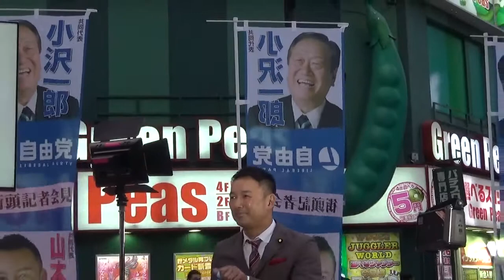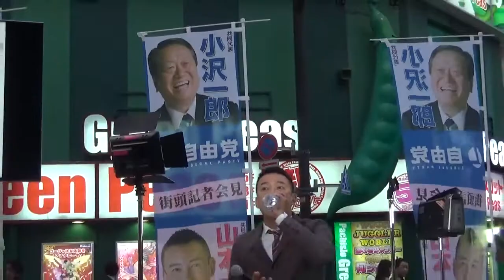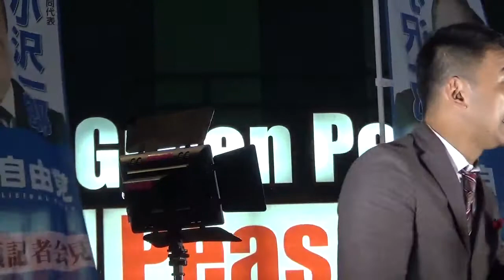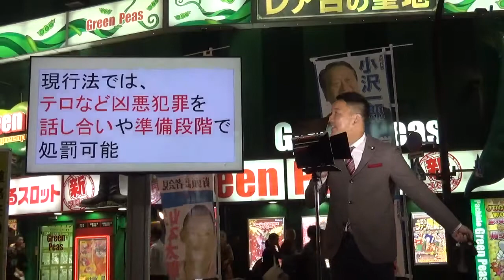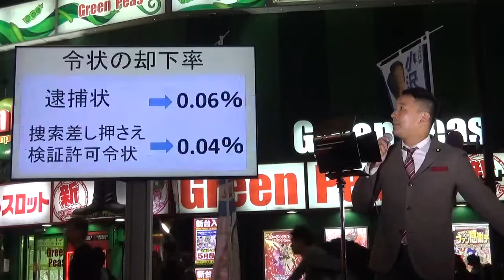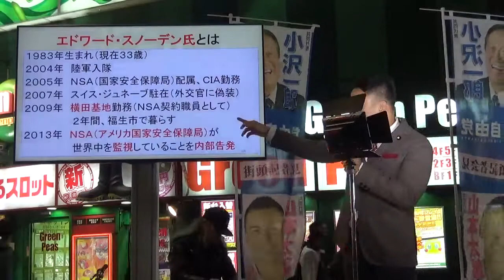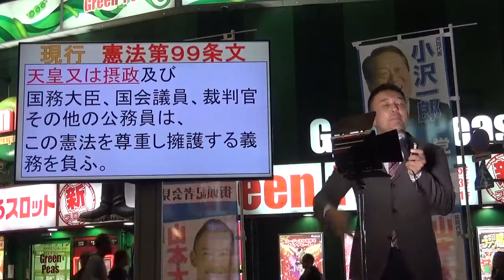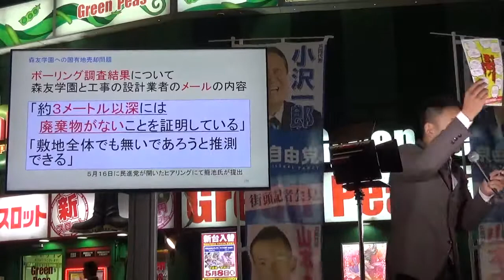2017.05.17 山本太郎参議院議員街頭記者会見@新宿駅東南口高架下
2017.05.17 山本太郎参議院議員街頭記者会見@新宿駅東南口高架下、此方は自由党の山本太郎参議院議員により新宿駅東南口高架下で行われた、共謀罪（テロ等準備罪）街頭記者会見の映像です。途中、同じく新宿西口地下広場でずんずん憲法街宣を行っていた社民党の福島みずほ参議院議員が飛び入り参加！( ﾟдﾟ )ｸﾜｯ!! 俺が唯一信用する政治家２人がまたも友情出演！感謝＆リスペクト！山本太郎参議院議員、スタッフの皆さん、オーディエンスの皆さん、お疲れ様でした！ありがとうございました！また路上で！(^^ゞ